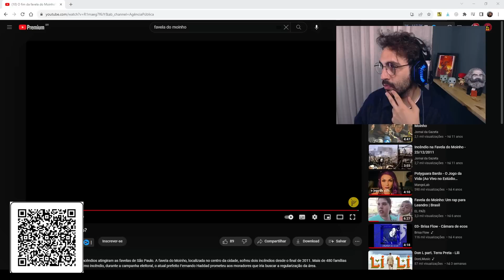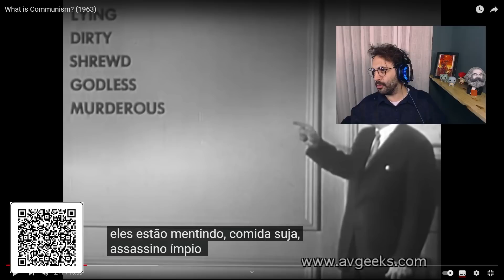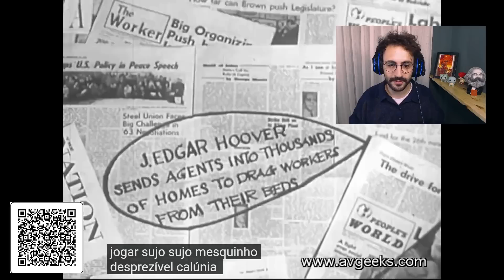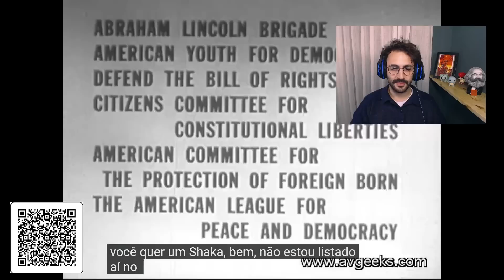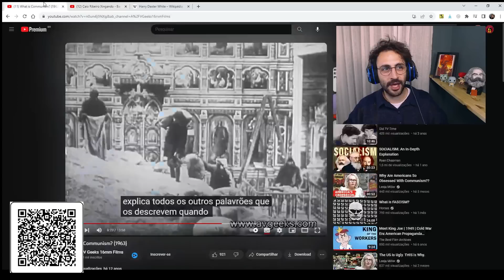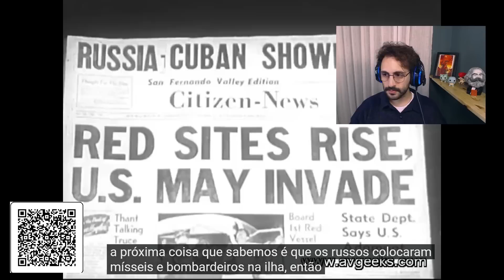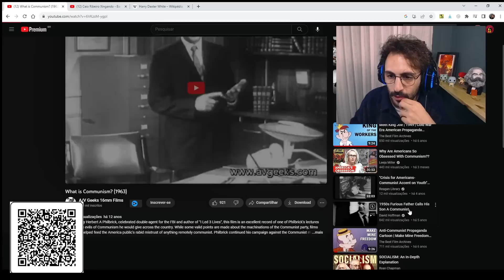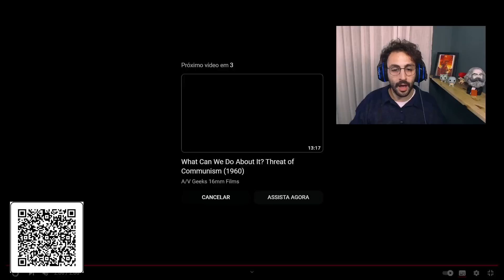COMUNISTA REAGE A PROPAGANDA ANTICOMUNISTA | Gustavo Gaiofato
CANAL: Vídeos diversos sobre propaganda anticomunista
REFERÊNCIAS: Liberalismo: Civilização ou Barbárie